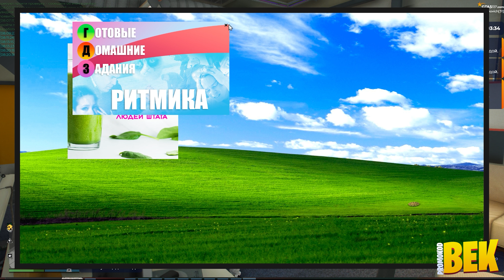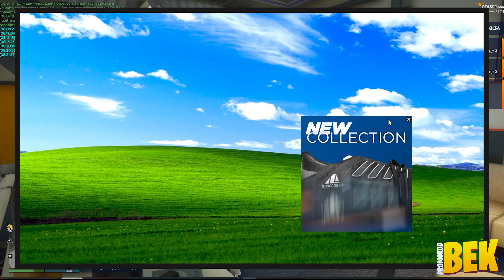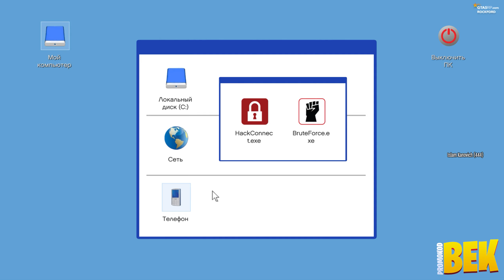YANGI O'QITUVCHILAR BUYURGAN VAZIFALARNI BAJARAMIZ! GTA 5 RP ROCKFORD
theDONNI - @theDonni
AMAKI - @Amakii
ALYA - @ALYAn1
ABBOZZA @ABBOZZA
REKER @REKER_UZ

Минимальные системные требования:
Процессор: Intel® Core™ 2 Q6600 | AMD Phenom 9850
Видеокарта: NVIDIA® 9800 GT / AMD HD 4870
Оперативная память: 4 ГБ
Место на диске: 72 ГБ
Операционная система: Windows 7 / 8.1 64-разрядная

Характеристики ПК BEKXAN:
Материнская плата ASUS PRIME Z690-P D4
Процессор 12th Gen Intel(R) Core(TM) i7-12700KF   3.60 GHz
Оперативка DDR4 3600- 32Gb (2x16Gb)
Видеокарта PALIT RTX3060 DUAL 12G GDDR6 192bit 3-DP
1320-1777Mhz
Жесткий диск SSD Lexar NM620 NVMe M.2 / 1TB